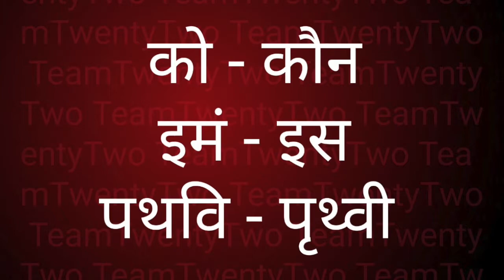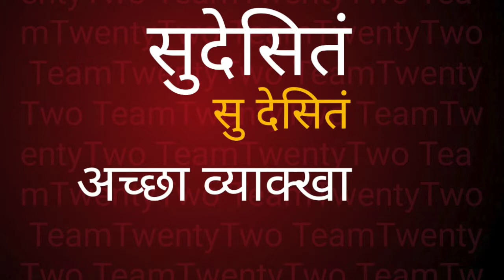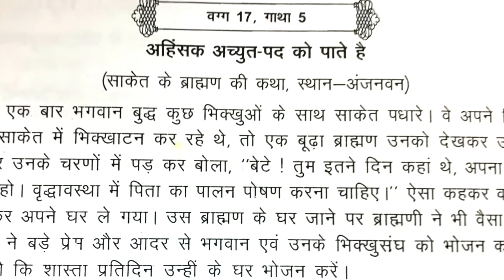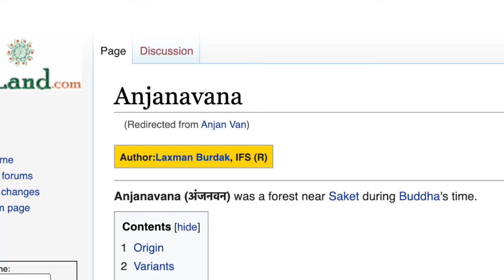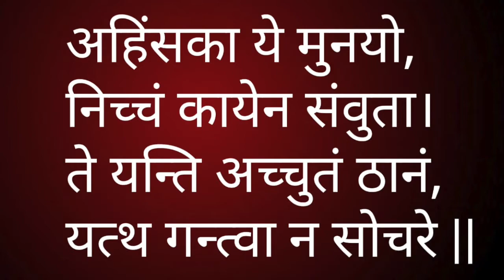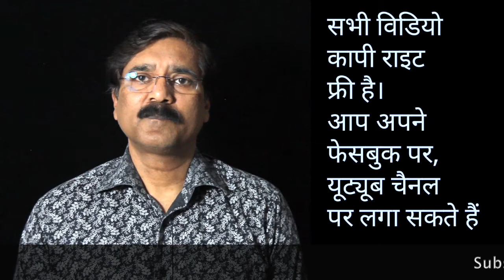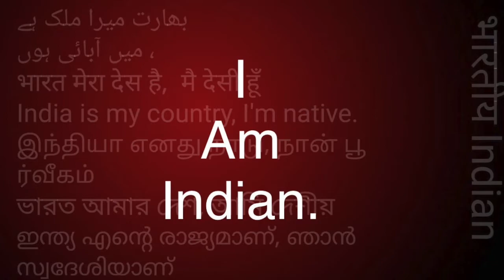Dhammapada44,45 /धम्मपद/دھمپاڈا/ダンマパダ/ধম্মপদ/ ધમ્મપદ/ಧಮ್ಮಪದ/ਧਾਮਪੱਦਾ/Sudhir Raj Singh/Team Twenty Two